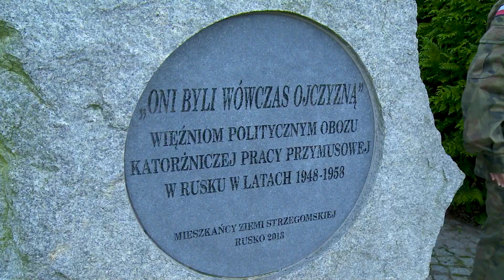XVIII Spotkanie Religijno-Patriotyczne w Rusku